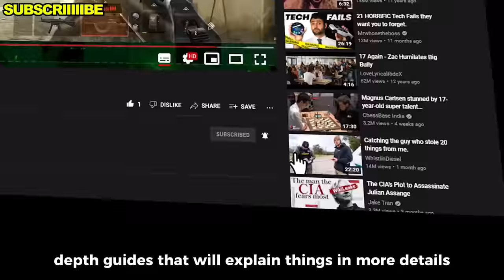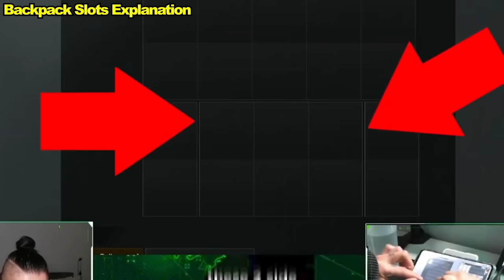100 Tips and Tricks | Arena Breakout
100 Pro Tips and Tricks for you to drop pro gameplay for Arena Breakout (Beginners Guide) asap!

I'm 1ceStream, let's breakout together! @arenabreakout

Join me in Arena Breakout now, download the game using my link!"

One of the must fun and competitive shooter games I've ever played!

» MGC Mobile